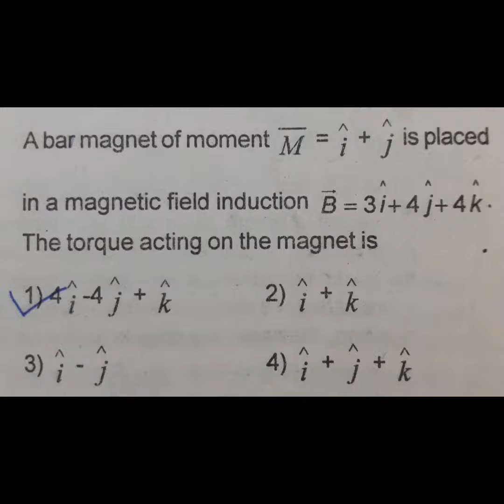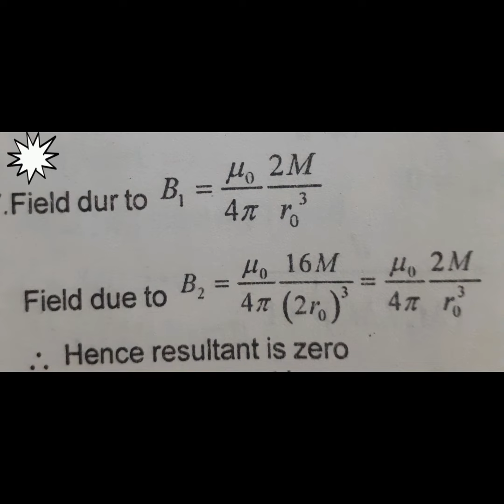iit jee advanced most important physics problems with solutions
physics most important problems with solutions for competitive exams like iit jee mains, neet,eamcet.